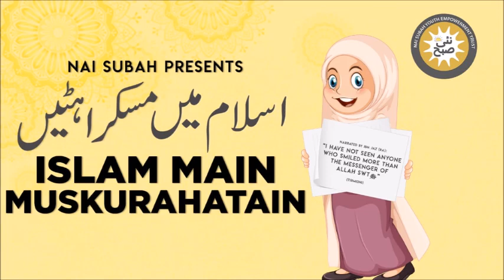Hazrat Makhrama RA Ke Sath Mazah Ka Qissa | Islam Main Muskurahatain | Talha Inam | Islamic Stories